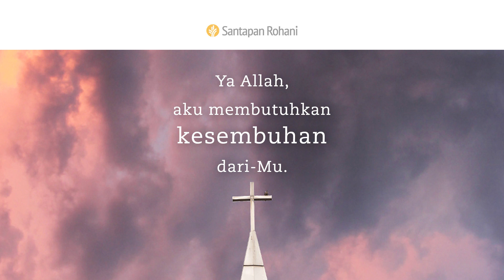Kesembuhan bagi Seluruh Dunia | 2 Korintus 5:11-19 | Video Renungan Santapan Rohani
Menurut Anda, adakah orang-orang yang tidak akan (atau tidak perlu) disembuhkan oleh Allah? Di mana Allah mungkin memanggil Anda untuk membawa pemulihan dan kesembuhan?